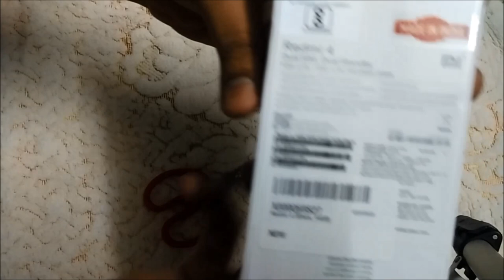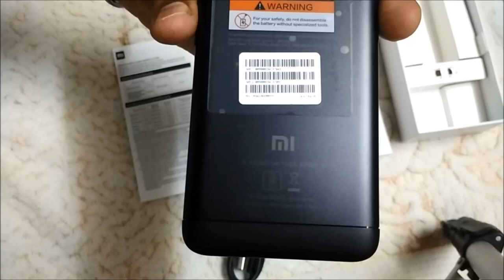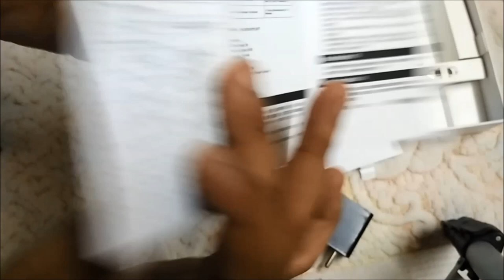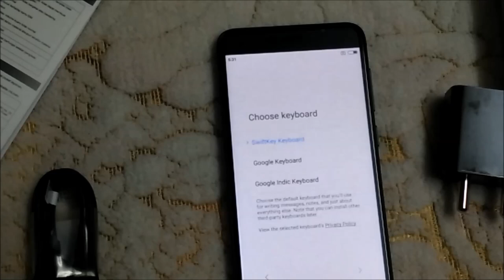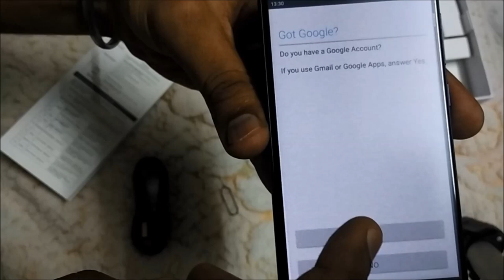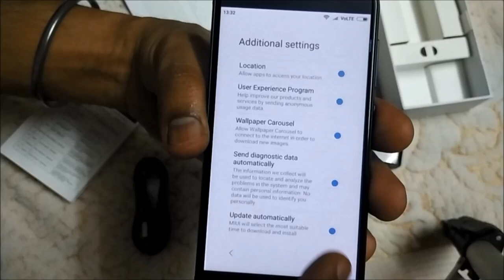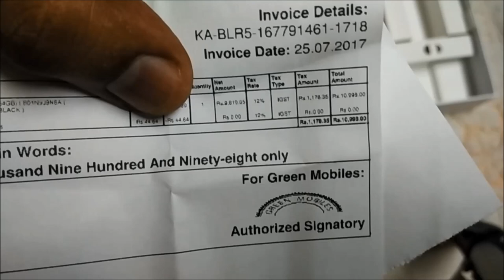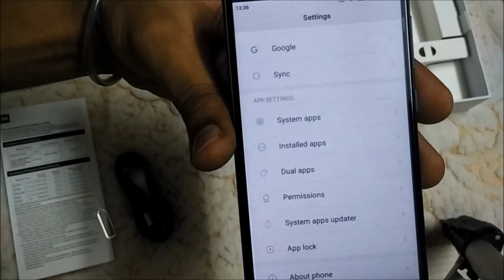Redmi 4 (64 GB Black) Unboxing & Review in Hindi - The Digital Land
Redmi 4 (64 GB Black) Unboxing & Review in Hindi by Tarundeep Singh, Founder of Hello friends, in this video you can watch Unboxing & Review of Redmi 4 (64 GB Black) first time in India. You might be watched Redmi 4 (32 GB Black) but in India you can watch first video ever where Redmi 4 (64 GB Black) Unboxed and reviewed by Tarundeep Singh (TheDigitalLand).